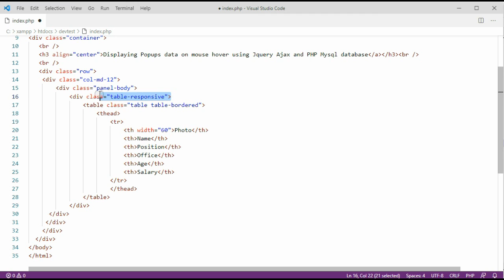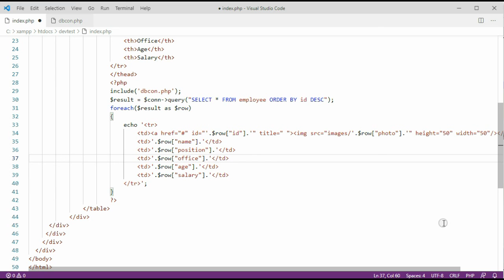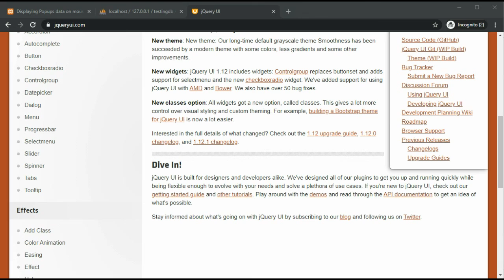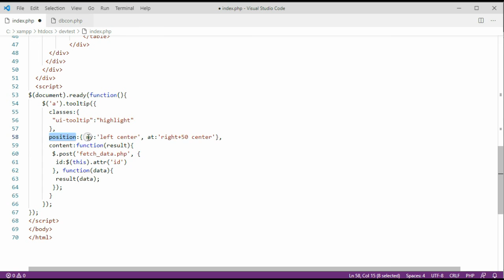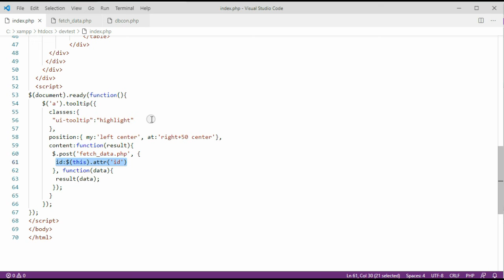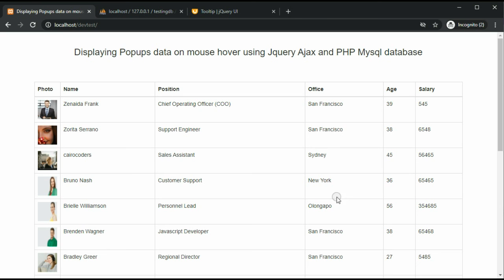Displaying Popups data on mouse hover using Jquery Ajax and PHP Mysql database